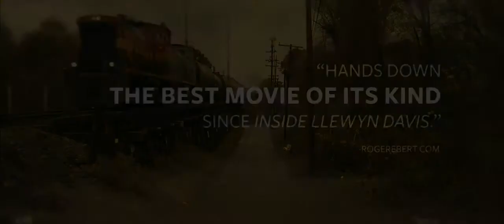Blaze Trailer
In this character study inspired by an unsung legend of the Texas outlaw music movement, Ethan Hawke weaves together time periods, braiding reimagined versions of Blake Foley's past, present and future. These different strands explore his love affair with Sybil Rosen; his last, dark night on Earth; and the impact of his songs and death on fans, friends, and foes. Acknowledging the profound highs and lows experienced by Blaze (Ben Dickey), the film pulls no punches and plays out like a bittersweet ballad.

On VIFF Connect until May 13, 2021. For VIFF+ Members only.